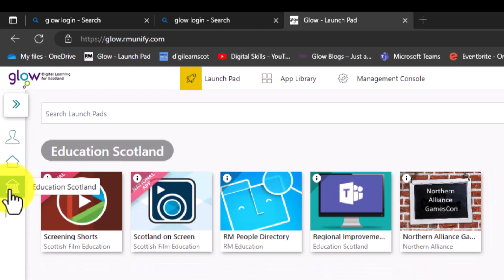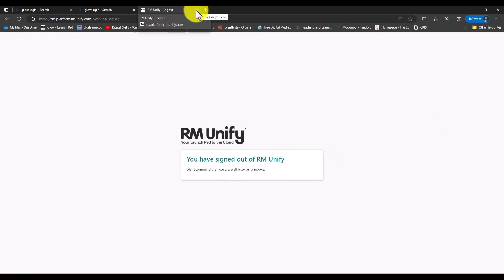the Glow launchpad